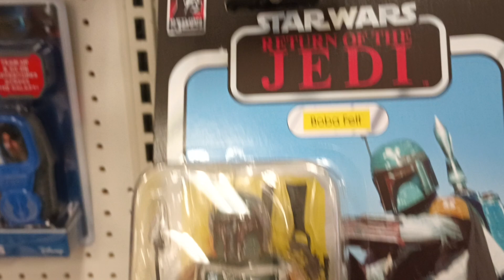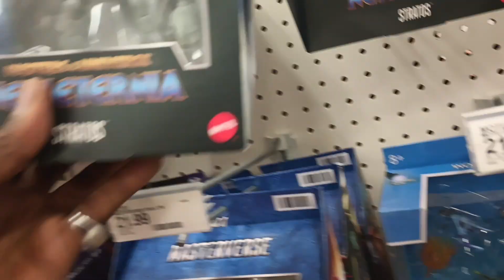Target Toy Hunting Wow